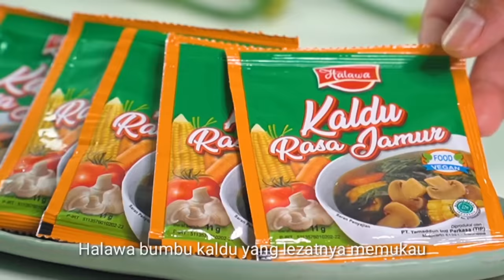Tak Terima Kalah Debat, Pendeta Masuk Pesantren untuk Mencari Kelemahan Islam.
Pendeta Kalah Debat, Masuk Pesantren Mencari Kelemahan Islam. Akhirnya?

Bantu kami memperkuat ketahanan media ummat  bersama Kelompok  Hidayatullah Media:
* Hidayatullah.com
* Majalah Suara Hidayatullah
* Radio Dakwah (Mitra 97 FM)

Perkembangan pemikiran liberal dan sekuler makin masif di negeri ini, mari jaga pemikiran ummat muslim, dukung program Dakwah Media dengan ikut berdonasi disini

Anda bisa berdonasi pada Rekening donasi:
BCA 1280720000 a.n. Yayasan Baitul Maal Hidayatullah (BMH)
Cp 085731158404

Simak artikel-artikel yang menarik dan berita seputar dunia islam lainnya hanya di